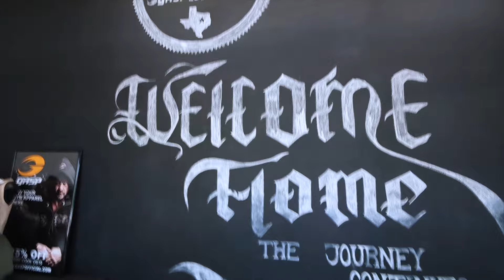CINCO DE MAYO MEXICAN FEAST - ROCK & BREWS - THE COLONY, TX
James Webb, aka "J WEBBY CAN EAT" celebrates Cinco de Mayo at 'Rock & Brews' at the Colony in Texas.

This J Webby Supersized Platter featured a family serving of nachos, 7 Tacos, 2 Chicen Quesadillas, 13 Jalapeno Poppers, 1 Hamburguesa & 2 pitchers of (virgin) Margaritas

How fast will Webby get this Mexican feast down? LETS FIND OUT!

Rock & Brews Restaurant
 5351 Nebraska Furniture Mart Dr, The Colony, TX 75056, United States

Music from this video is from ARTLIST IO.